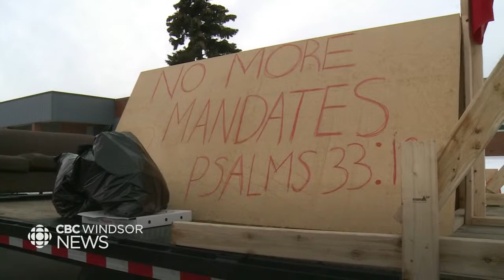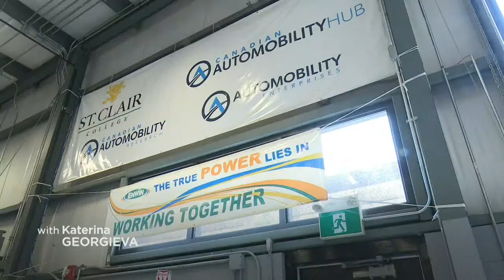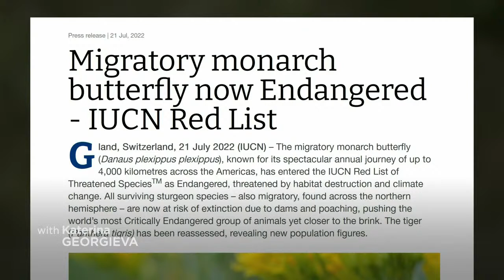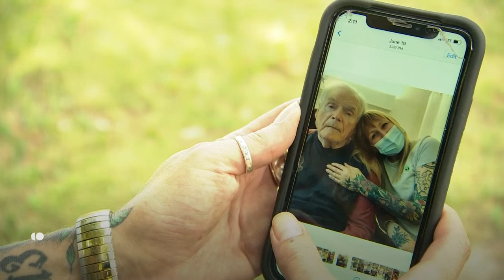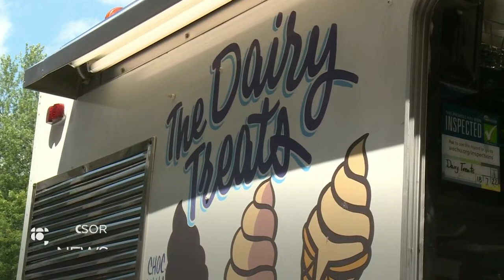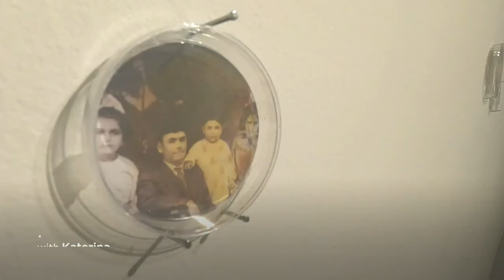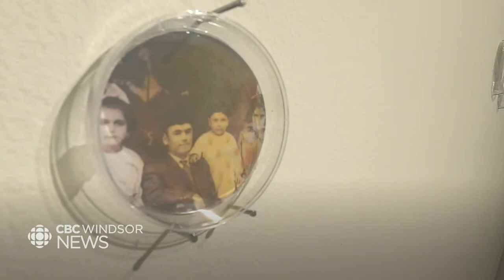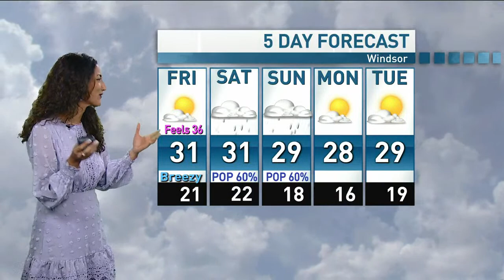CBC Windsor News at 6: July 21, 2022